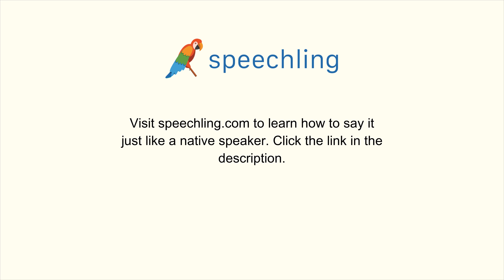How to say "Potential" in French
Male Voice:
Potentiel

Female Voice:
Potentielle

Male Voice Translation:
Potential

Female Voice Translation:
Potential